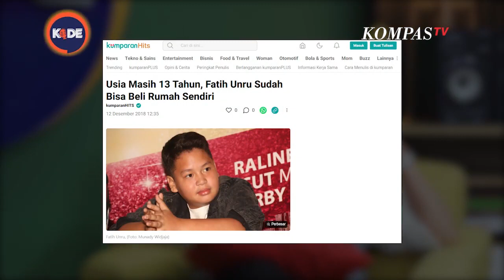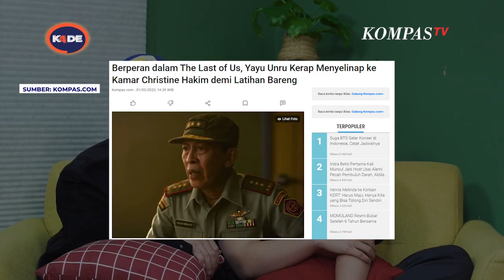PODCAST KODE KOMPAS TV || AJAIB❗ FATIH UNRU KOMIKA CILIK PERTAMA DI INDONESIA